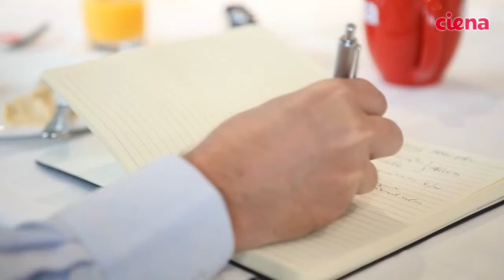The Personal Data Center with Ciena CTO Steve Alexander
Ciena Chief Technology Officer Steve Alexander talks with a group of Australian media and analysts about the advent of the "Personal Data Center" and what it means for Cloud Computing and the future of the network.